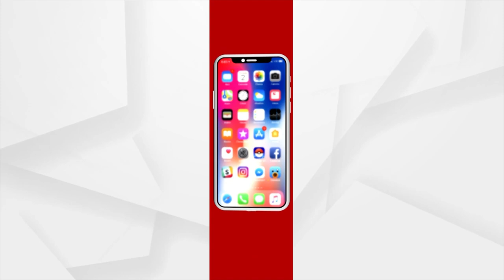ବେଲଗାମ ବାଲି ମାଫିଆ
ବେଲଗାମ ବାଲି ମାଫିଆ । କୋଣାର୍କରେ ମାତିଛନ୍ତି ବାଲି ମାଫିଆ । ପୁରୀ କୋଣାର୍କ ମେରାଇନ୍ ଡ୍ରାଇଭରେ ସମୁଦ୍ର ଜୁଆର ଖାଇବାରେ ଲାଗିଛି ।